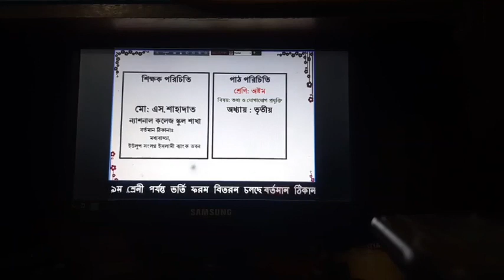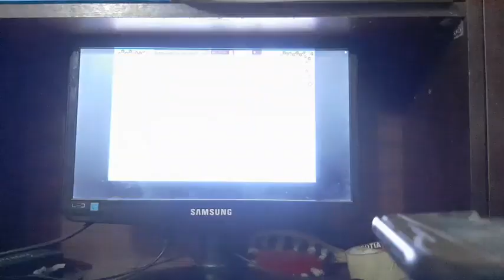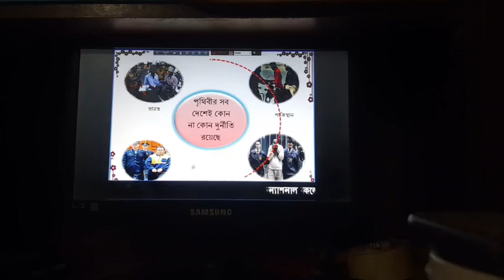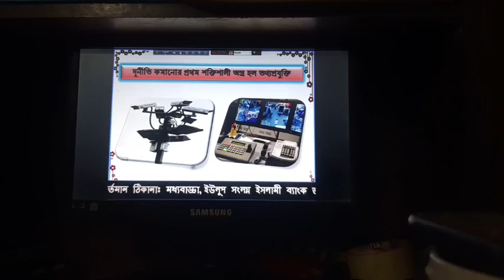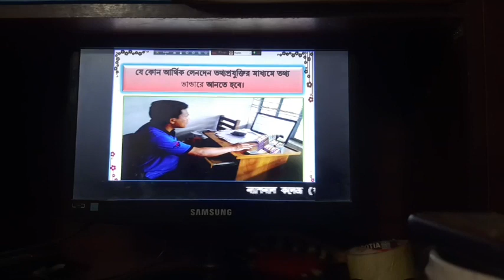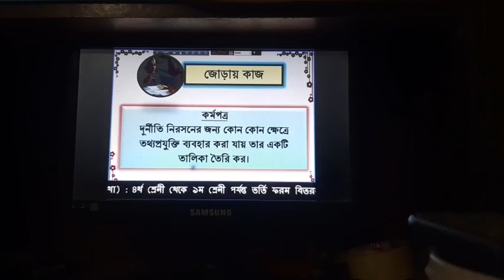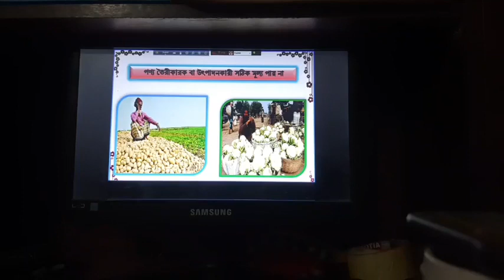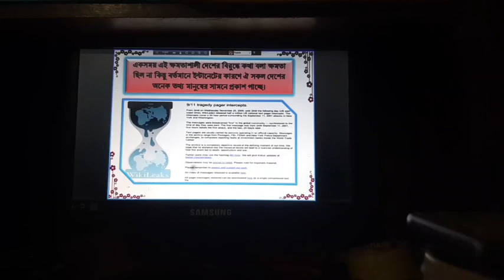শ্রেণি : অষ্টম বিষয় : আইসিটি অধ্যায় -৩য় পরিচালনায়ঃ এস.শাহাদাত প্রভাষক,(আইসিটি), ন্যাশনাল কলেজ,ঢাকা।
শ্রেণি : অষ্টম
বিষয় : আইসিটি
অধ্যায় -৩য়
পরিচালনায়ঃ এস.শাহাদাত প্রভাষক, (আইসিটি), ন্যাশনাল কলেজ,ঢাকা।